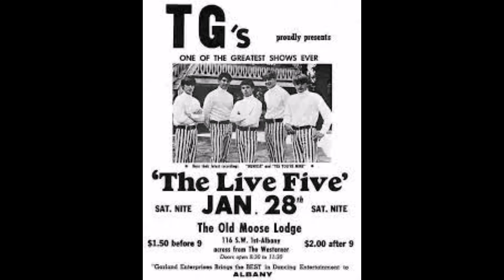The LIVE FIVE - Take The Good & The Bad (1967)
from Salem Oregon, The Live Five recorded five singles, for a total of eight tracks, this is the plug side of the last.

COPYRIGHT STATEMENT: This comes from my private 45's collection. This video is not being used to make money in any way and is for entertainment and leisure purposes only, is an act of fair usage as described by the Copyright Offices, therefore, a dispute should not occur over this video. This is strictly for non-profit and educational purposes only.